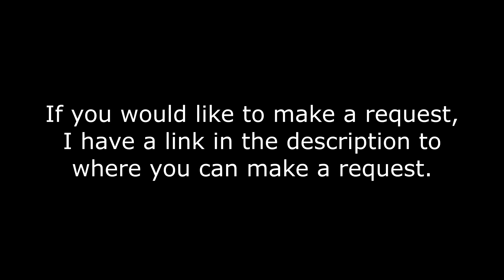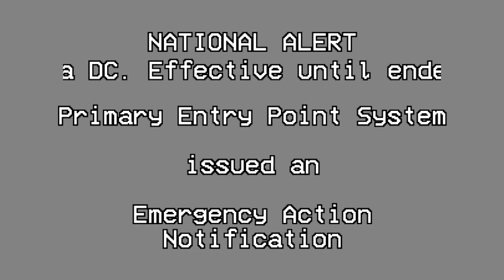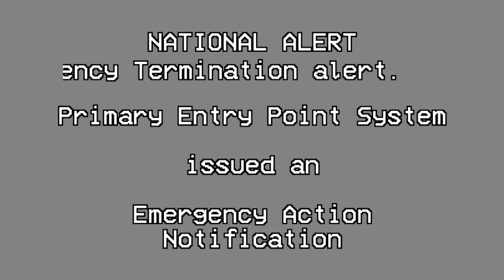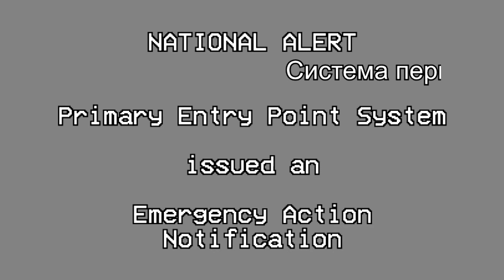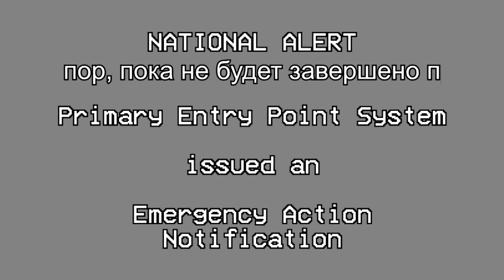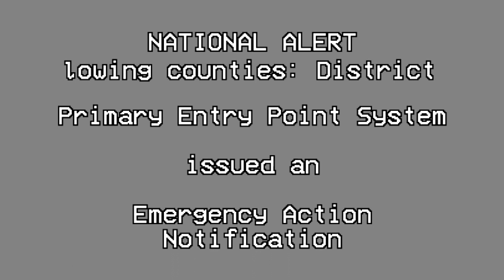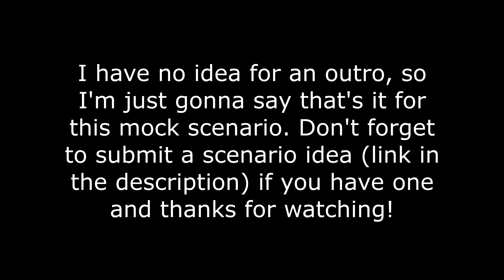(REQUEST) EAS Scenario: Power Hack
What happens when some eastern European radio geeks get their hands on your local power plants?
Very special thanks to Val G for submitting this request